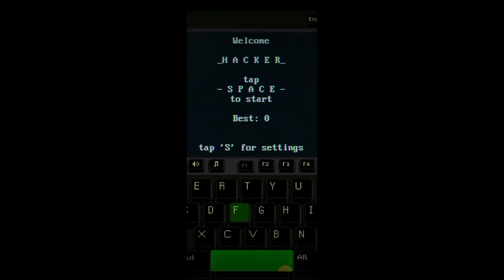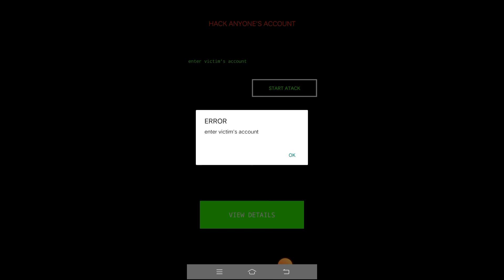MUDAH SEKALI MEMBOBOLNYA HIGH DOMINO | BEGINI CARA DAPAT CIP 100T DENGAN CEPAT!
Berikut cara mendapatkan cip gratis domino sebanyak 100T dengan mudah dan cepat.